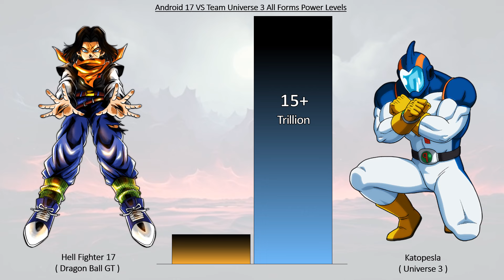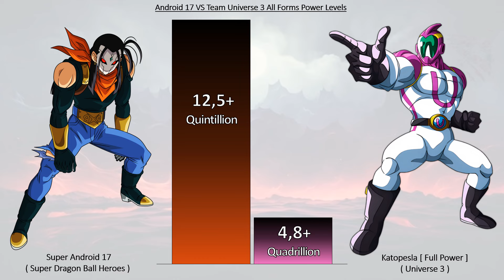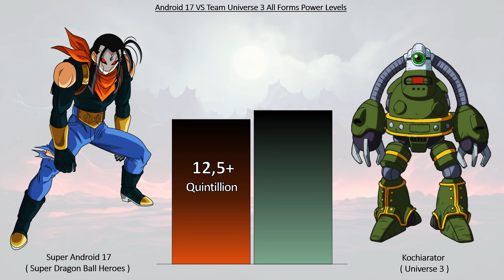Android 17 VS Team Universe 3 All Forms Power Levels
🔴 In this video, all strength figures are for reference only. Thank.